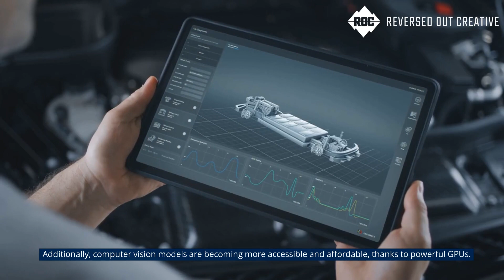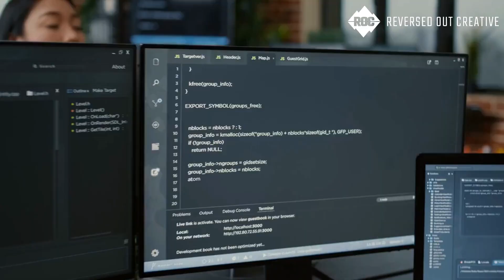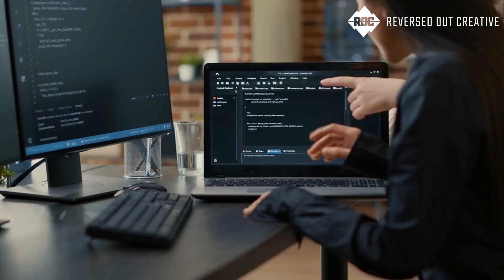5 Groundbreaking AI Developments Reshaping Business - Stay Ahead of the Curve!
Dive into the world of artificial intelligence and discover the top 5 AI developments transforming the business landscape. Learn how to stay ahead of the curve and capitalize on these game-changing technologies. Partner with experts like Reversed Out Creative to unlock the full potential of AI-driven solutions tailored for your success. Don't miss out on this opportunity to elevate your business!

In this video, we will discuss the following crucial AI advancements:

• Text, Speech, and Vision AI
• Generative AI
• Explainable AI
• Adaptive AI
• Real-time AI and Edge Computing

Explore how large language models, computer vision, and deep learning algorithms are revolutionizing the way businesses handle data, communication, and decision-making. Understand the role of generative AI in the creative industries, as well as the importance of explainable AI in ensuring ethical and responsible AI adoption.

Find out how adaptive AI is transforming customer experiences and brand engagements across industries, and learn how real-time AI and edge computing technologies are paving the way for faster, more efficient business operations.

In addition to exploring these groundbreaking developments, we will also discuss the challenges and opportunities associated with AI adoption, such as data privacy concerns and the need for robust ethical guidelines.

Discover the potential impact of these AI advancements on your business and how you can leverage them to stay ahead of the competition. Learn how partnering with AI experts like Reversed Out Creative can help you integrate cutting-edge AI technologies into your digital marketing strategy, including search engine optimization, content creation, social media management, and email marketing.

Stay up-to-date with the rapidly evolving world of artificial intelligence and learn how to capitalize on these innovative technologies to ensure your business remains competitive and relevant. Don't miss out on this opportunity to harness the power of AI and drive success for your organization.